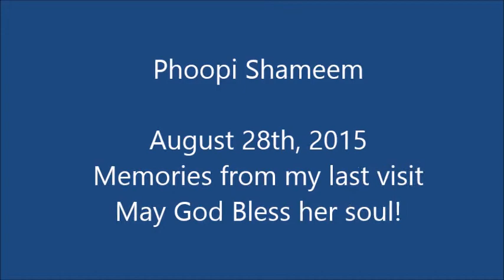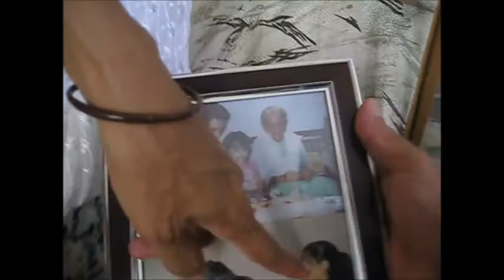Phoopi Shameem August 28, 2015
This short video is from my last visit

She will be missed.